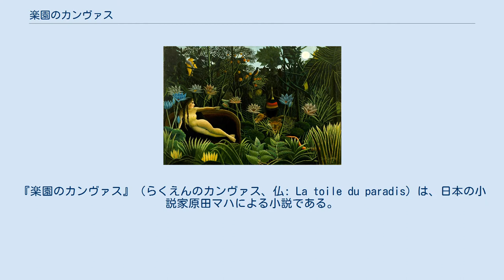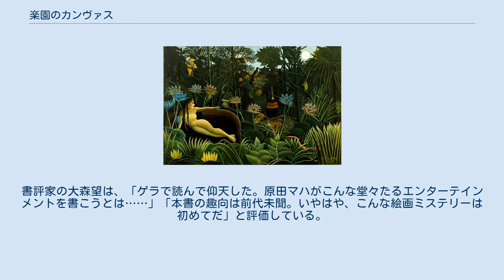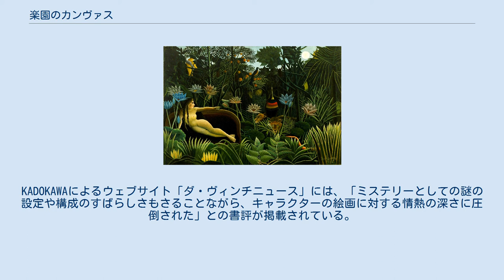楽園のカンヴァス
『楽園のカンヴァス』（らくえんのカンヴァス、仏: La toile du paradis）は、日本の小説家原田マハによる小説である。
 『小説新潮』2010年9月号から2011年6月号までに「夢をみた J'ai rêvé」というタイトルで連載された。
単行本は、2012年1月20日に新潮社より刊行された。
 アンリ・ルソー『夢』 単行本の装画には、アンリ・ルソーの『夢』（1910年）が採用されている。
2012年、第25回山本周五郎賞を受賞する。
文庫版は、2015年5月1日に新潮文庫より刊行された。
2018年、フランス語版 « La toile du paradis » がフィリップ・ピキエより刊行された。
 ソルボンヌ大学院で博士号を26歳で取得している早川織絵は、国際美術史学会で注目を浴びている、アンリ・ルソー研究者である。
ティム・W・ブラウンは、ニューヨーク近代美術館 (MoMA) のアシスタント・キュレーターである。
コレクターのコンラート・バイラ―は、スイスのバーゼルにある、自らが住む大邸宅に織絵とティムを招き、彼が所蔵する、ルソーが最晩年に描いた作品『夢』に酷似した作品『夢をみた』について、1週間以内に真作か贋作かを正しく判断した者に、その作品の取り扱い権利を譲ると宣言する。
 小説家の逢坂剛は、「著者は、本来ミステリー作家ではないはずだが、本作品の構成はまさに手だれのそれであり、終始飽きさせることがない」と評価している。
書評家の大森望は、「ゲラで読んで仰天した。原田マハがこんな堂々たるエンターテインメントを書こうとは……」「本書の趣向は前代未聞。いやはや、こんな絵画ミステリーは初めてだ」と評価している。
KADOKAWAによるウェブサイト「ダ・ヴィンチニュース」には、「ミステリーとしての謎の設定や構成のすばらしさもさることながら、キャラクターの絵画に対する情熱の深さに圧倒された」との書評が掲載されている。